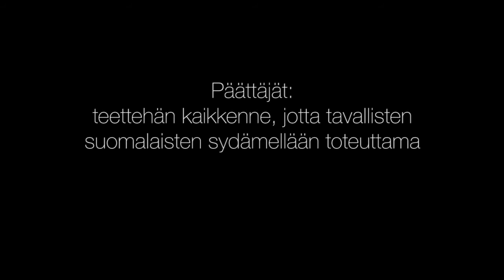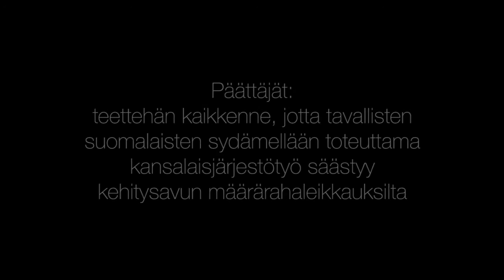Heidi Hautala: Suomi leikkaa kaikkein eniten maailman köyhimmiltä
Hallitusohjelma linjaa Suomen kantavan globaalia vastuuta ja vahvistavan turvallisuutta, kestävää kehitystä, rauhan rakentamista, ilmastonmuutoksen pysäyttämistä sekä parantavan naisten ja tyttöjen asemaa. Näitä tavoitteita ei ole käytännössä mahdollista saavuttaa ilman suomalaisten kehitysyhteistyöjärjestöjen vahvaa ammattitaitoa.

Kehitysjärjestöjen työ pelastaa ihmisiä hukkumasta Välimereen, auttaa luonnonkatastrofien keskellä ja parantaa yhteiskuntien elinolosuhteita, ettei kenenkään tarvitsisi paeta kotimaastaan. Kehitysyhteistyöleikkaukset tulisi kohdentaa niin, että niiden vaikutukset kaikkein köyhimpiin ovat mahdollisimman vähäisiä.

‪#‎eiköyhimmiltä‬